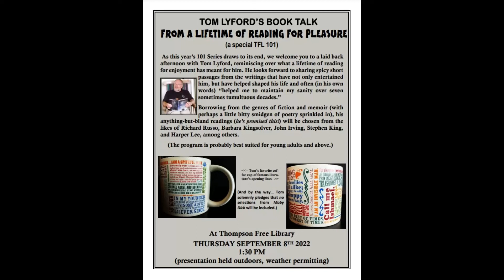Tom Lyford's Book Talk 101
As this year’s 101 Series draws to its end, we welcome you to a laid back hour or so with Tom Lyford reminiscing over what a lifetime of reading for enjoyment has meant for him. He looks forward to sharing spicy short passages from the writings that have not only entertained him, but have helped shaped his life and often (in his own words) “helped me to maintain my sanity over seven sometimes tumultuous decades.” Borrowing from the genres of fiction and memoir (with perhaps a little bitty smidgen of poetry sprinkled in), his anything-but-bland readings (he’s promised this!) will be chosen from the likes of Richard Russo, Barbara Kingsolver, John Irving, Emily Dickinson, and Stephen King among others. (This program is probably best suited for young adults and above.)